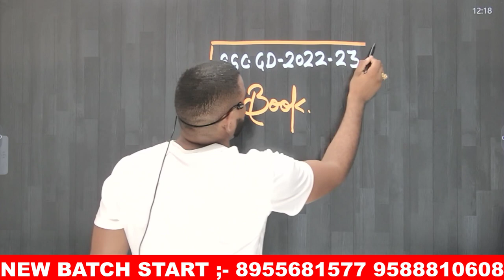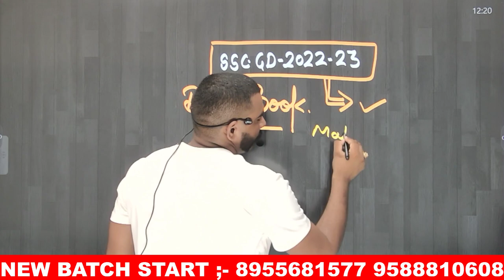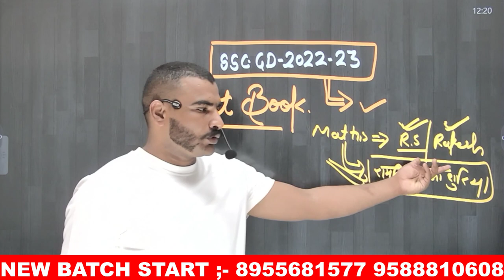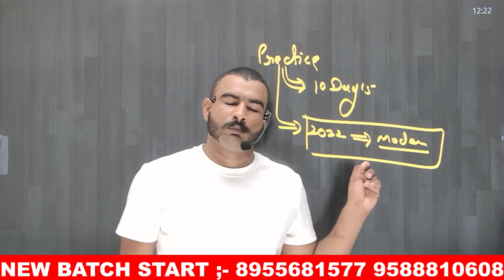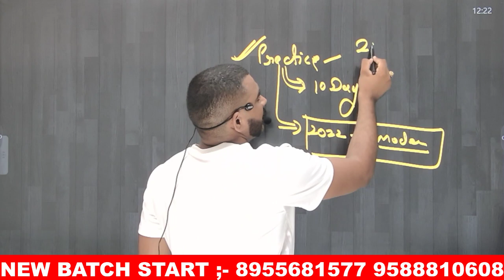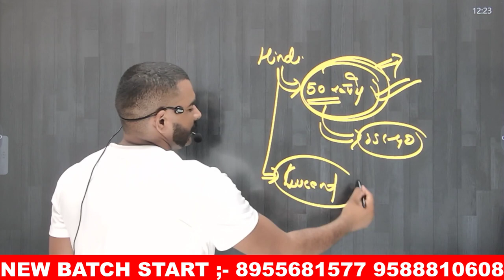Best Book 📕 for SSC GD 2023 यह पढ़ लिए तो ओर कुछ नहीं पढ़ना